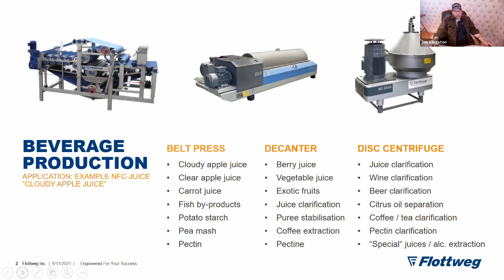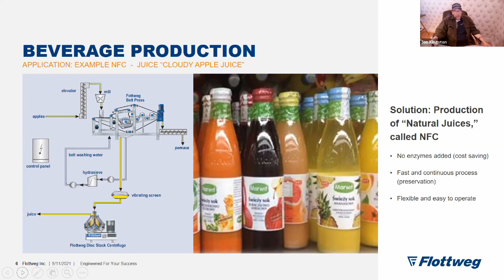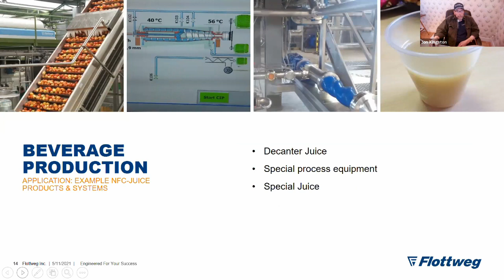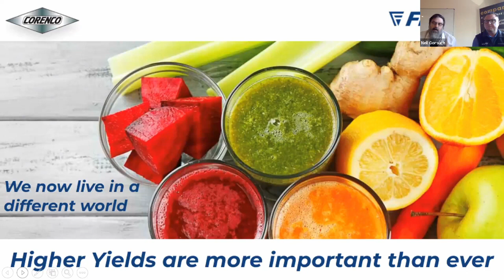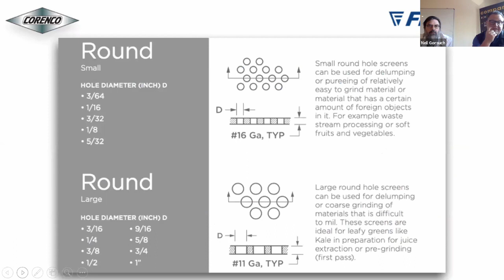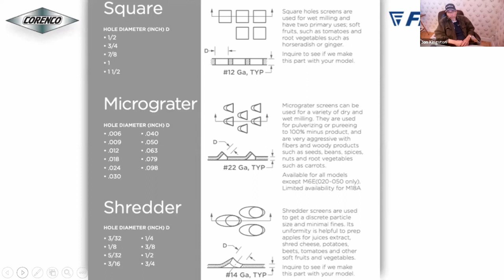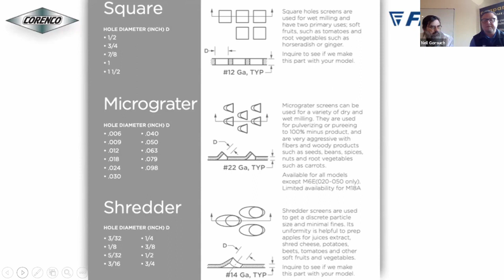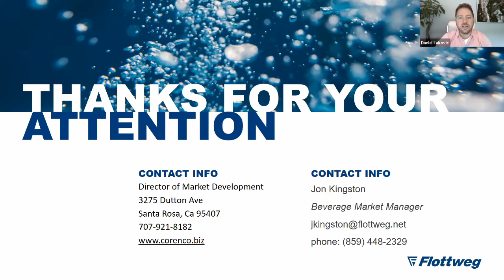Webinar: Stop Throwing Money Away - Higher Yields in Juice Production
Whether it's fruits, vegetables or other products that you are processing, waste is the enemy of profit. The food processing industry in general (and size reduction specifically) is an exercise in waste management. The company that can produce the highest yields and maintain the highest quality will always win; however, there is a delicate balance between profit and processing.

How do you get the highest yield and highest profit? Watch this webinar to find out! Added bonus on this is that we are joined by Corenco, a supplier of quality grinders.

Our key focus is about maximizing yield while reducing waste - which is important to achieve no matter what process you're employing. We also discuss achieving a greater understanding of the balance that can be attained with some small changes so you don't continue to throw your money away.